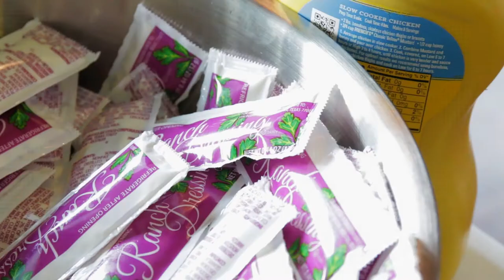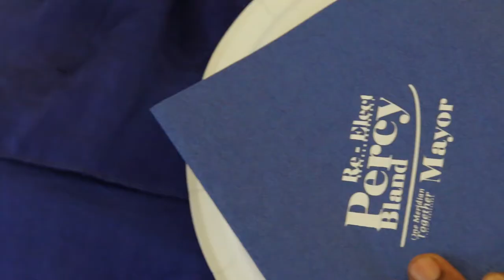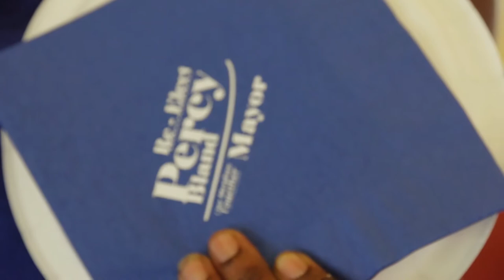P TV 2017 Inaugural Reception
Mayor Percy Bland hosts the Meridian City Council and guests of the 2017 Inauguration Ceremony at a reception at the Meridian C